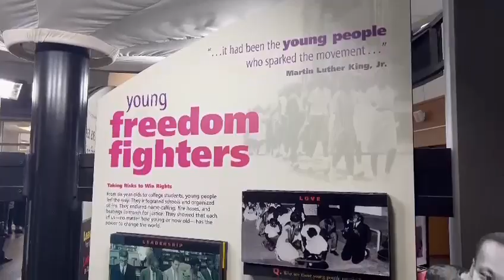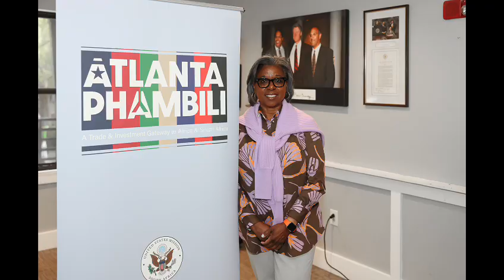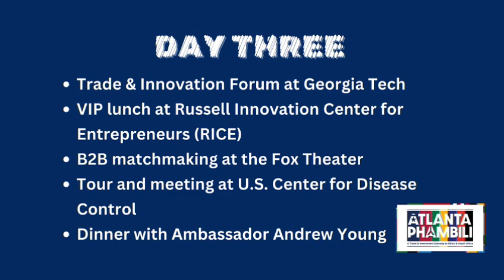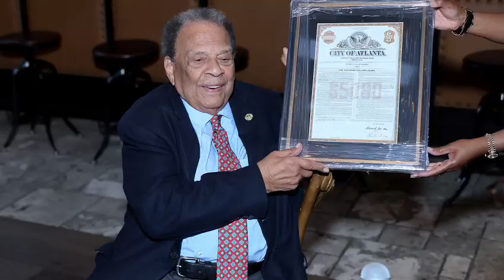Atlanta Phambili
A recap of Atlanta Phambili event with Prosper Africa, the US Embassy in South Africa, the National Black Chamber of Commerce, Mayor Andre Dickens, and other private and US government partners.